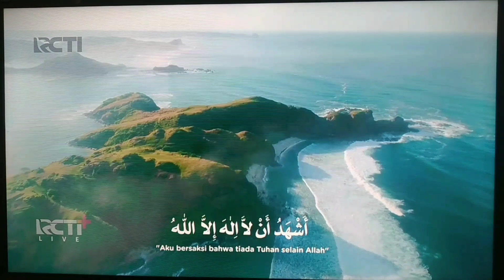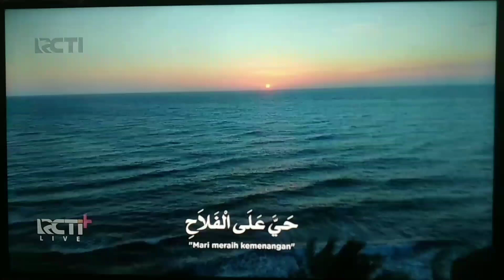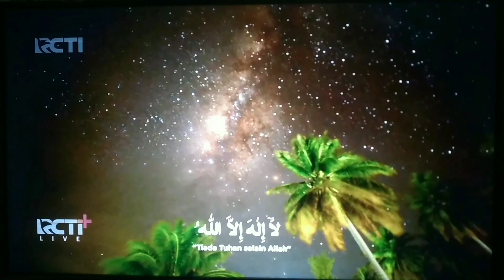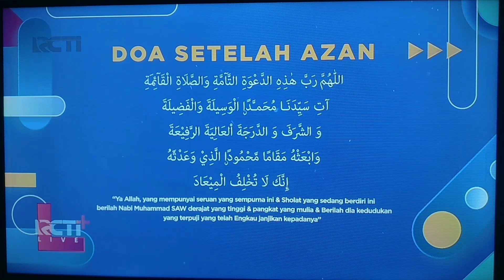Adzan Maghrib RCTI HD (2023) [Revisi]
1. Bumper Card Adzan Maghrib RCTI HD (2023)
2. Adzan Maghrib RCTI HD (2023) [Versi 2]
Direkam Smart TV di Aplikasi RCTI+ (TVOD).